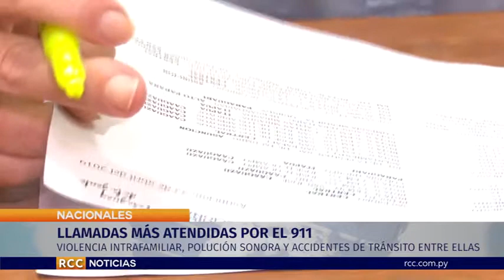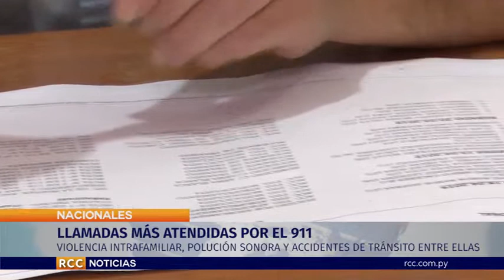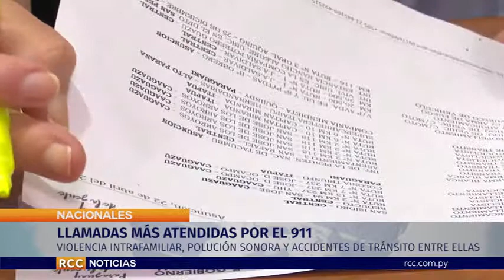LLAMADAS MÁS ATENDIDAS POR EL 911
Quizás temas como la violencia intrafamiliar y los accidentes de tránsito no sorprendan que figure entre las llamadas más atendidas por el 911, pero si sorprende que la polución sonora se encuentre entre las primeras.

La música a todo volumen del vecino, los “roncadores” de rodados y todo lo que perturbe el normal descanso y reposo puede ser considerados y denunciados como polución sonora. Cada vez hay más gente que saturada por estos ruidos lo denuncia, asi nos mencionó en entrevista la Jefa de Relaciones Públicas de la Policia Nacional la comandante Elena Andrada.